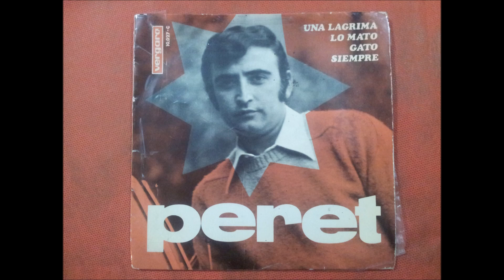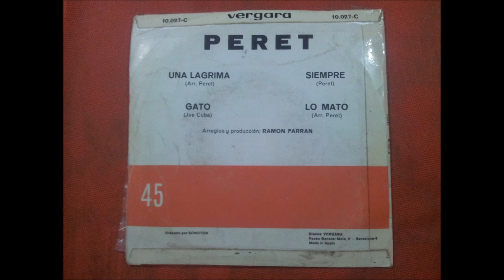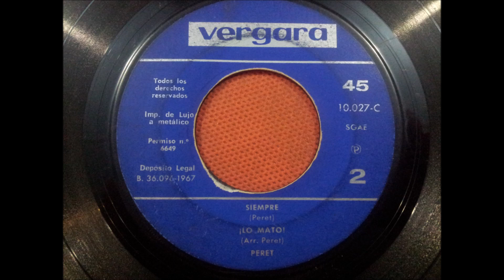PERET.(LO MATO.)(7''.)(1967.)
GRUPO FACEBOOK.
PAGINA WEB.
RADIO.